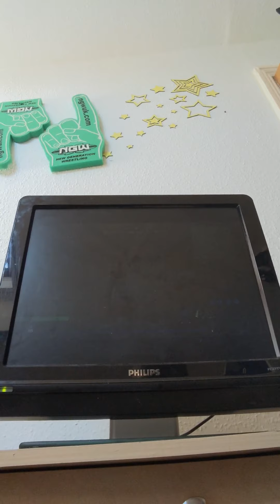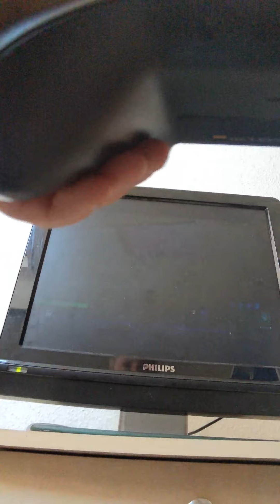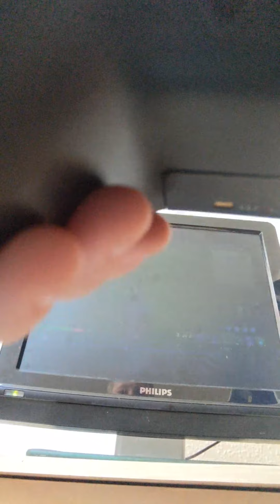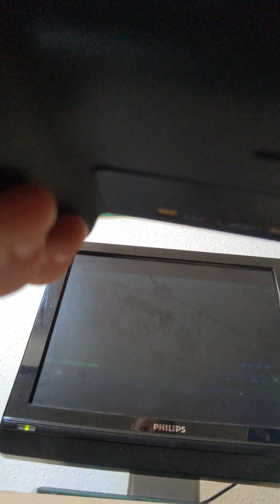19 April 2020